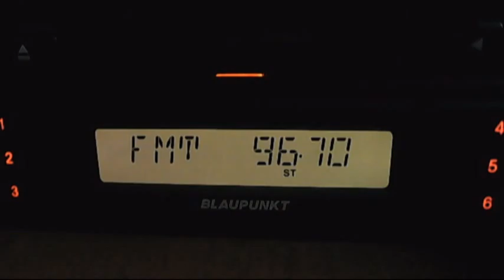fm dx darik yablanitsa 18:18